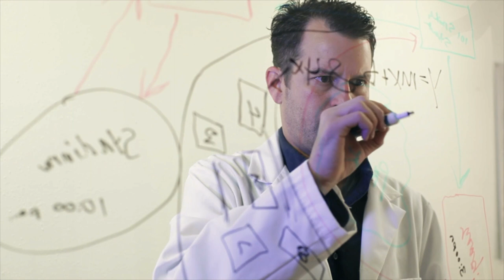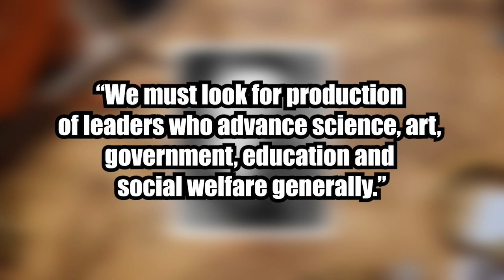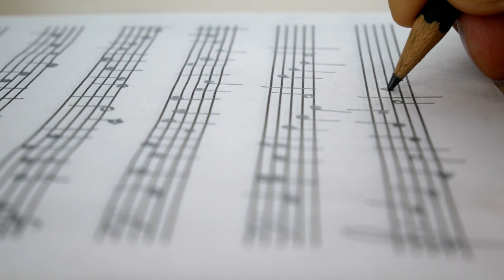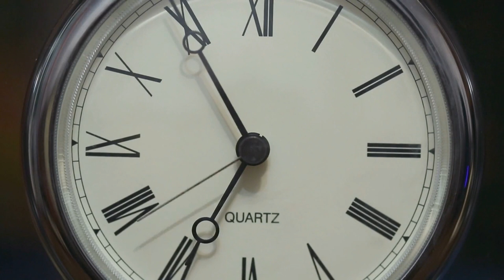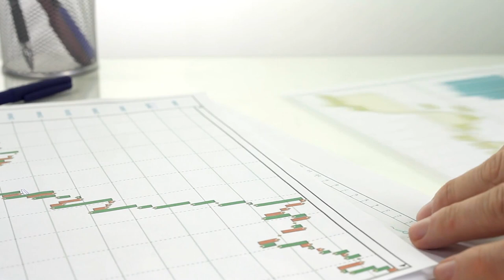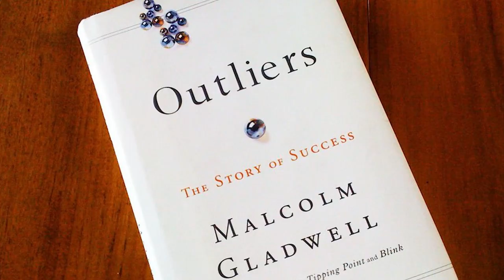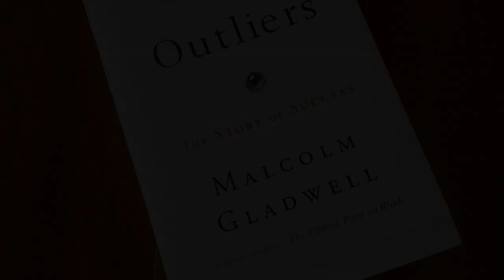Why The Importance of Talent Is Overrated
Many believe that talent is something you either have or don't, but there are plenty of scientific studies that debunk this myth. In this video essay we will take a look at two key factors which prove that talent is highly overrated and misunderstood and that the importance of talent is actually a myth.